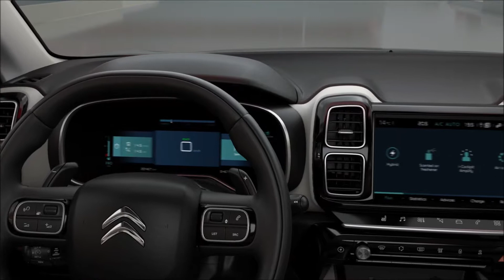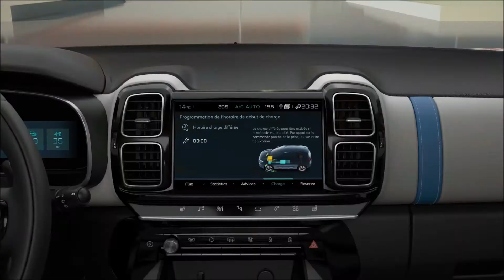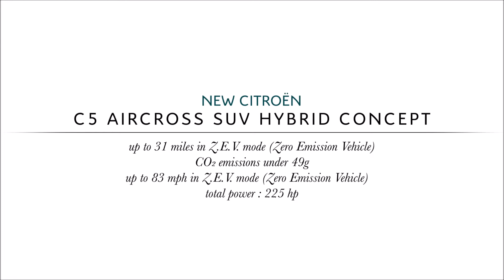Citroen C5 Aircross Hybrid Concept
En el próximo Salón de París de 2018 se develará este prototipo de la casa francesa.